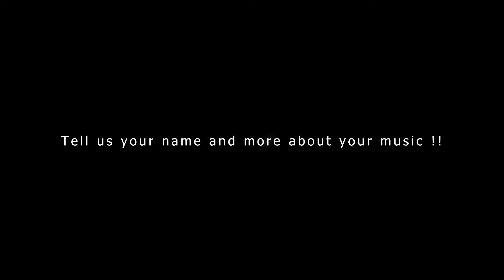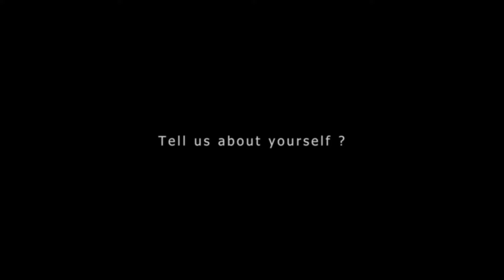Who is Giva? This is Giva Podcast EP 1 (2024)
Welcome to the very first episode of the Da Blessing Production: This is Giva Podcast, where we dive deep into the creative minds shaping the future of entertainment! In this episode, we introduce you to Giva, an innovative artist and our Host making waves in the industry in 2024. Join us as we explore Giva's journey, inspirations, and the unique approach to music production that sets them apart.

Discover the story behind Giva's latest projects, their thoughts on the evolving music landscape, and what it takes to succeed in today's competitive world. Whether you’re an aspiring artist, a music enthusiast, or simply curious about the behind-the-scenes of production, this episode is packed with valuable insights and inspiration.